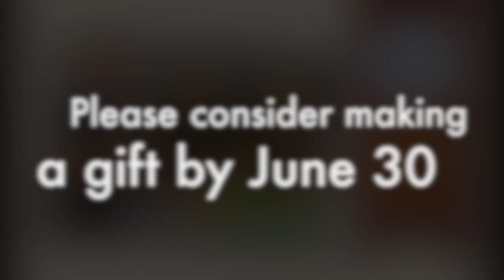Make A Gift To Salpointe Catholic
Change a Lancer's life forever by making a gift today!